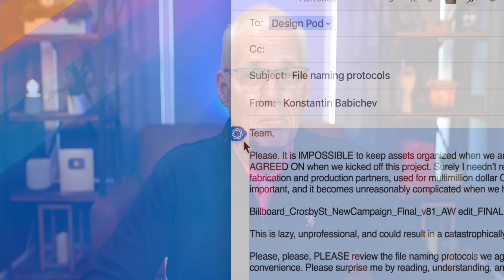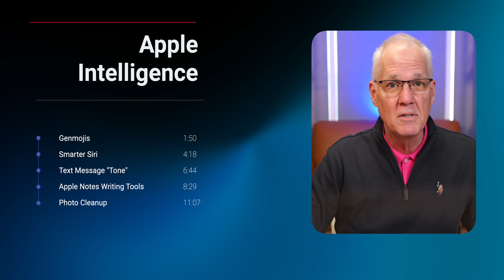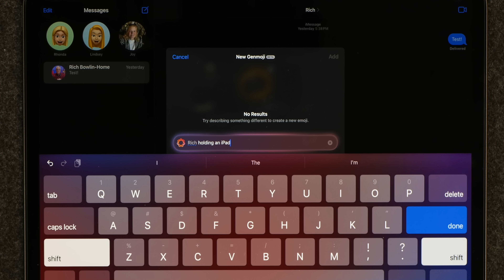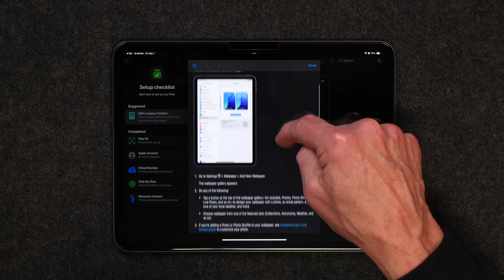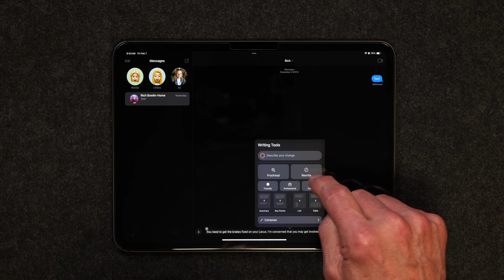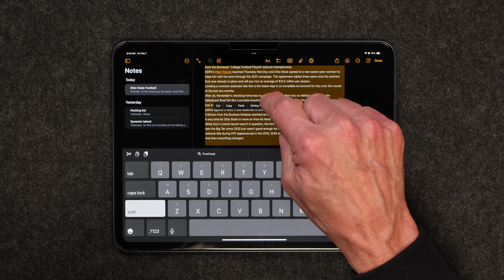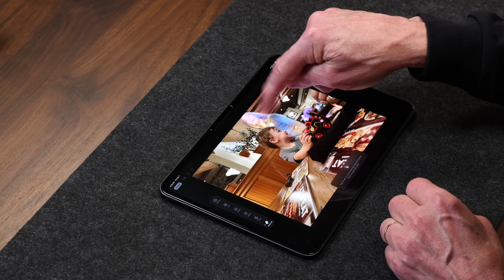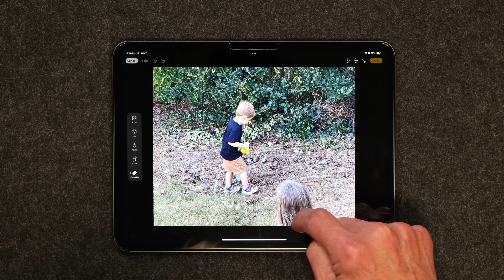5 Easy Ways to Use Apple Intelligence!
Apple Intelligence has been leaking out slowly. But now there's finally a few things worth exploring. In this short video I cover 5 simple ways to use Apple's new "intelligence" features.

Here are chapter markers in case you'd like to jump around:
Intro: 0:00
Genmojis: 1:50
Smarter Siri: 4:18
Text Message "tone": 6:44
Writing Tools: 8:29
Photo Cleanup: 11:07